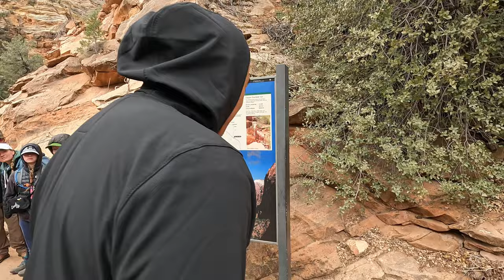Zion National Park Utah Canyon Overlook Virtual hike in 4k [RAW and unedited]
Hike at Zion National Park